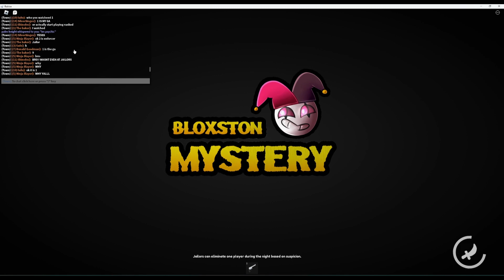All Any Enforcer game with barely any townies (Bloxston Mystery)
Pretty fun game there.